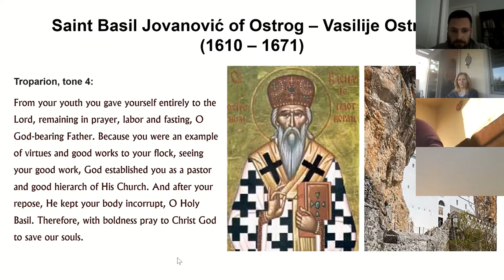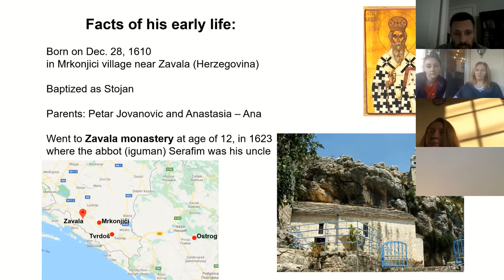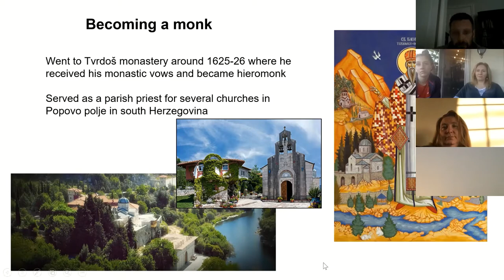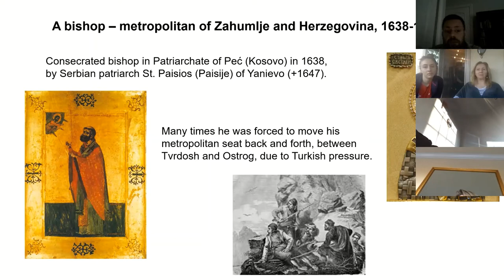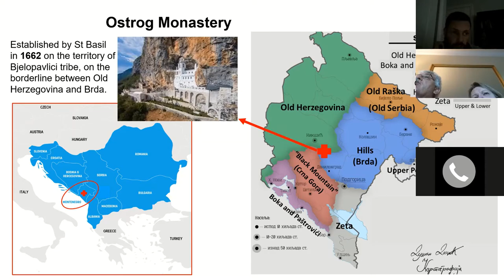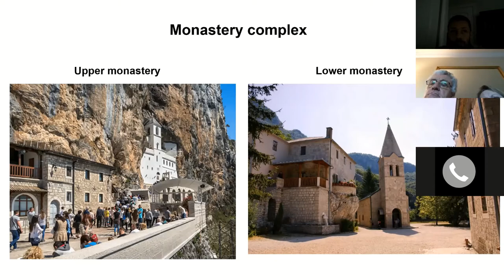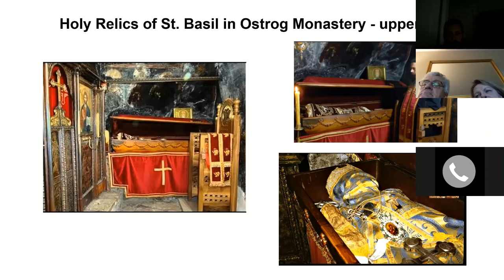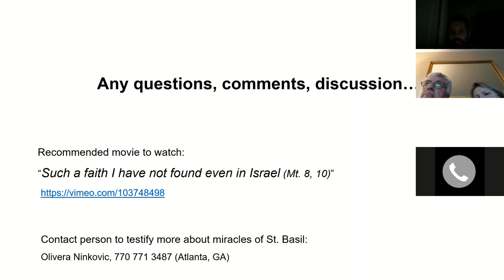Lecture 04/23/2020: St Basil of Ostrog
Cycle (series): Serbian Saints of Recent Times
Lecturer: Miroslav Popovic